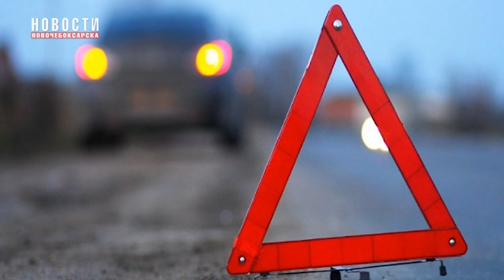В Чувашии мужчина, сбивший полицейского, пытался скрыться с места ДТП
В Чувашии мужчина, сбивший полицейского, пытался скрыться с места ДТП. Информация о ДТП в Моргаушском районе  поступила 24 сентября в ГУ МВД по региону.